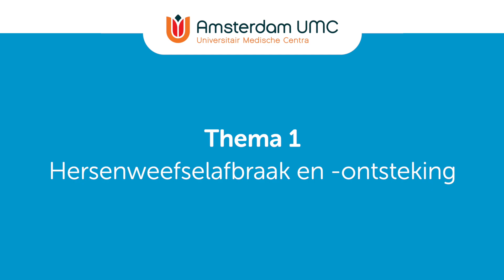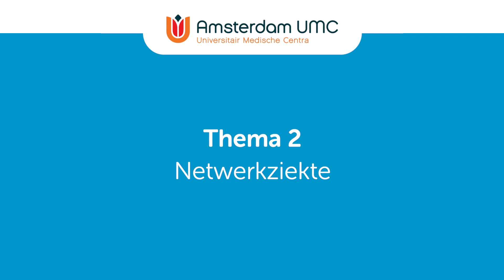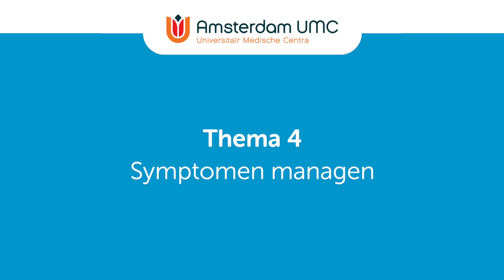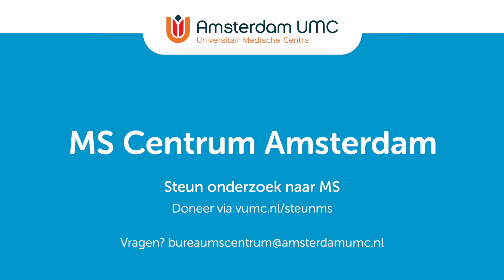MS Centrum Amsterdam wil MS stoppen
Er zijn medicijnen om de hersenziekte multiple sclerose (MS) af te remmen. Maar de ziekte stoppen kunnen we nog niet. Onderzoek kan daar verandering in brengen.

Mensen met MS gaan, ondanks de huidige medicaties, langzaam achteruit. Deze verergering van de ziekte willen we stoppen door het bieden van behandeling op maat. Dit kunnen we alleen bereiken door wetenschappelijk onderzoek. Helpt u ons mee?

In deze film vertellen onderzoekers van verschillende afdelingen binnen Amsterdam UMC over het MS-onderzoek dat nodig is om ervoor zorgen dat mensen met MS slechts minimale beperkingen ondervinden van hun ziekte. Bij mensen met MS zijn er verschillende ziekteprocessen die plaatsvinden in de hersenen. We moeten deze processen kennen om nieuwe aangrijpingspunten vinden voor medicatie te vinden. Binnen het centrum brengen we fundamenteel en klinisch onderzoek samen om snel tot een oplossing te komen.